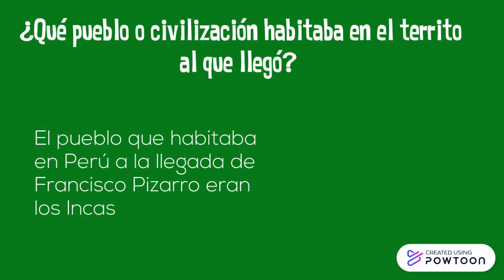Hernán Cortés y Francisco Pizarro